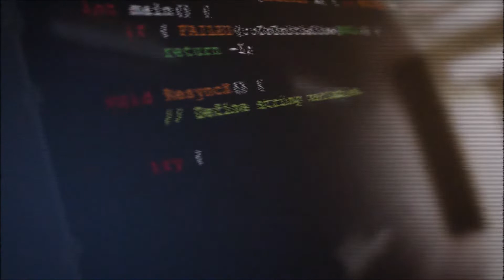Polish Studio (2021-06-19) - Formacja Biesiadnia - "Art BIS"